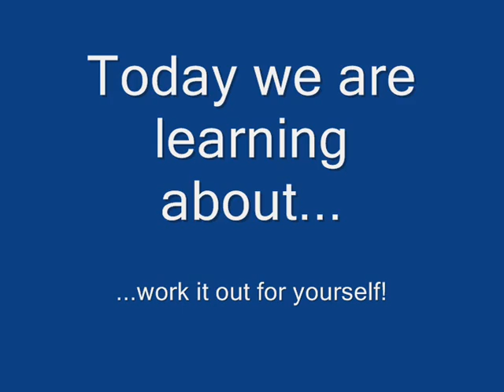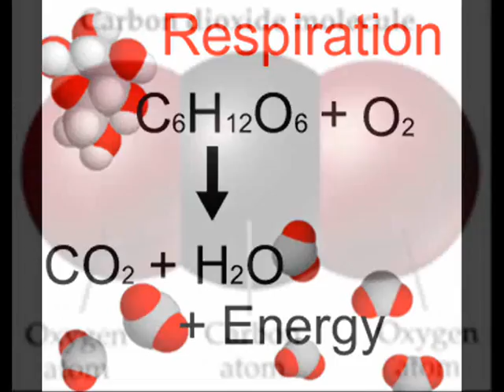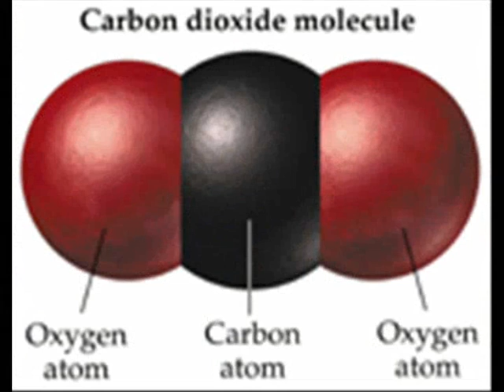Carbon Cycle Video - Lesson Starter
A great starter (I hope!) for teaching the carbon cycle at key stage 4 (High School in USA).  Kids have to work out what the lesson is about and what they worked out from watching it.